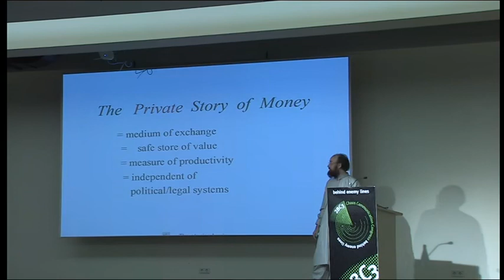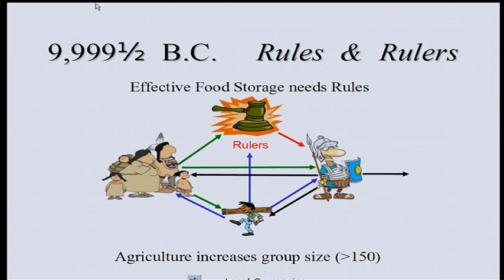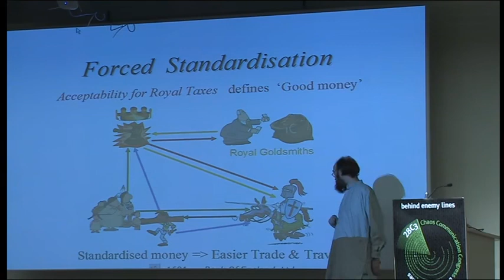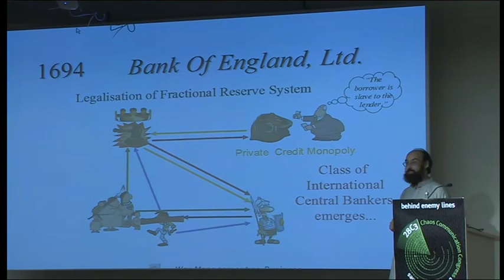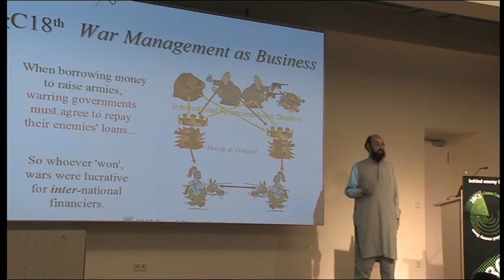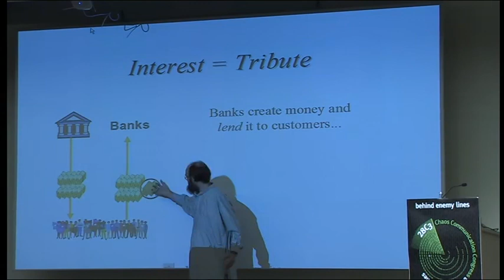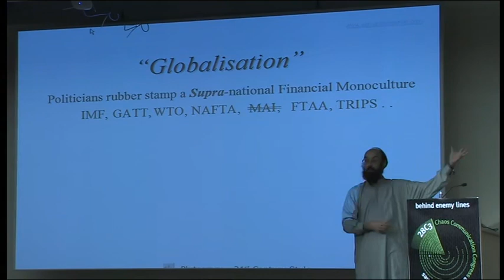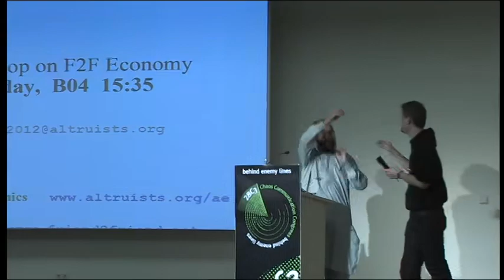28C3 2011 eng a brief history of plutocracy